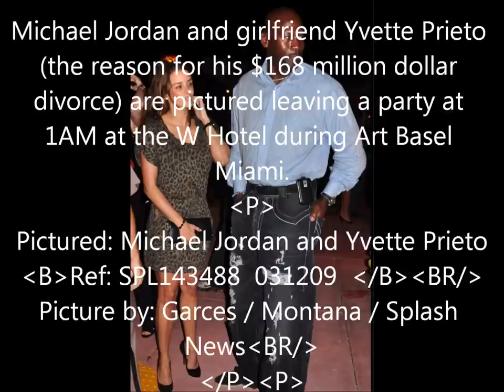Michael Jordan engaged to model Yvette Prieto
Ultimate Jordan (Deluxe Limited Edition)

ULTIMATE JORDAN: DELUXE LIMITED EDITION is the ultimate tribute to the greatest basketball player of all time. Newly remastered and packed with exclusive bonus features, this collection is a slam dunk for Michael Jordan fans.

Includes the Classic Highlight Films

Michael Jordan's Playground
Airtime
Above and Beyond
His Airness
Plus Five of Michael's Greatest Games in their Entirety: 1986 Playoffs: Chicago vs. Boston (Scores 63 pts.)

1990 Playoffs: Chicago vs. Cleveland (Scores 69 pts.)
1993 Finals Game 4: Chicago vs. Phoenix (Scores 55 pts.)
1997 Finals Game 5: Chicago vs. Utah (The Flu Game)
1998 Finals Game 6: Chicago vs. Utah (The Sixth Title)